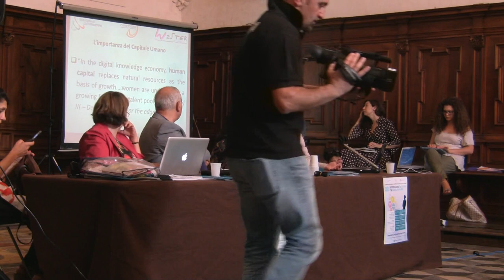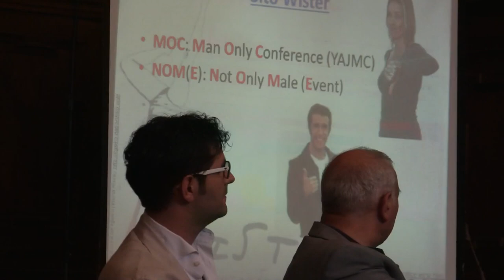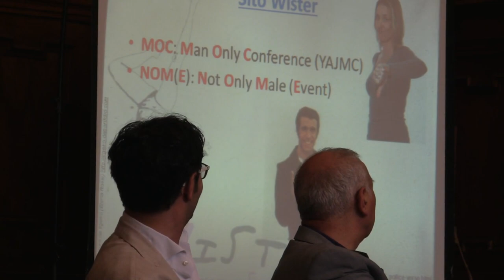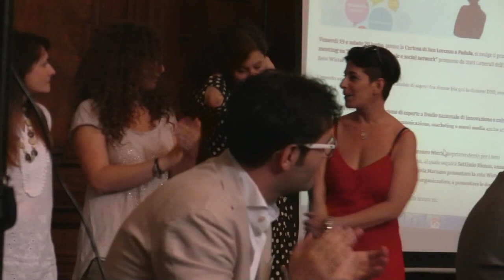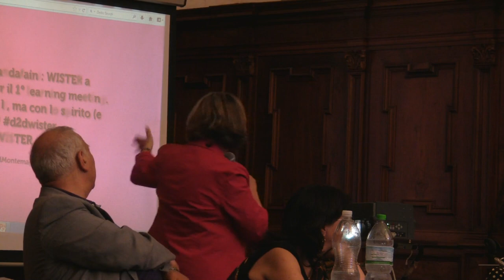Introduzione al digitale e ai social network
Il primo esperimento formativo dedicato alle donne.
Certosa di San Lorenzo - Padula (SA) 19 e 20 luglio 2013